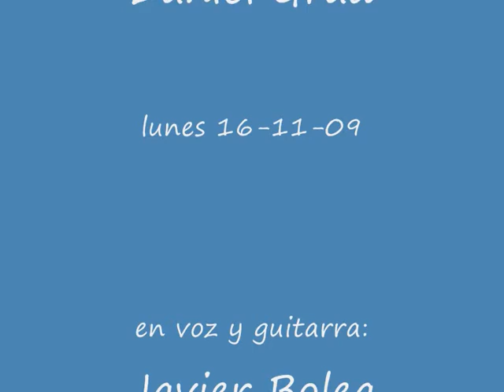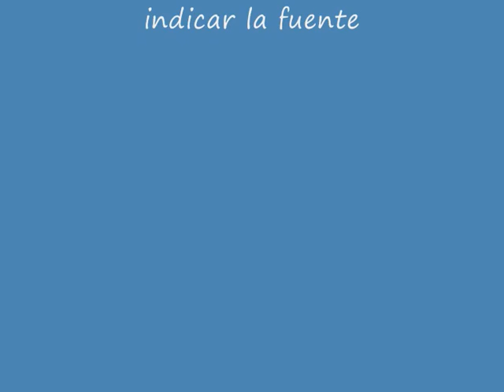video Javier Bolea en el "Bar Bukowski" (parte 1)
- video Javier Bolea (en guitarra y voz) dentro del Ciclo de Música y Poesía "Lecturas en Bartolomeo" en el "Bar Bukowski" - Coordina: Daniel Grad